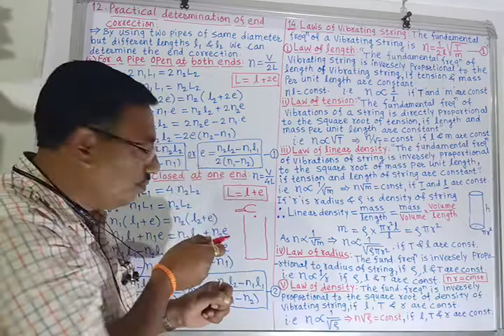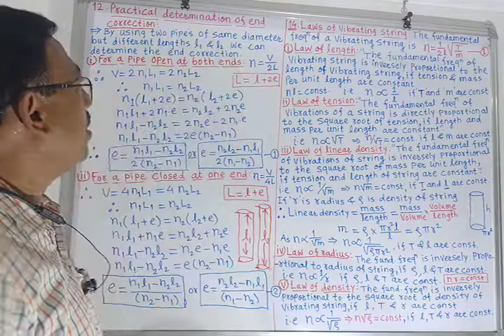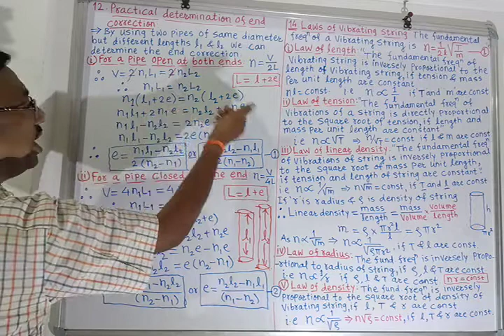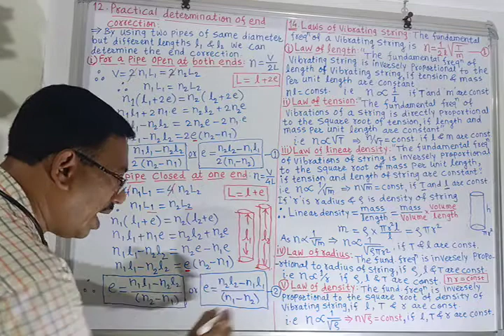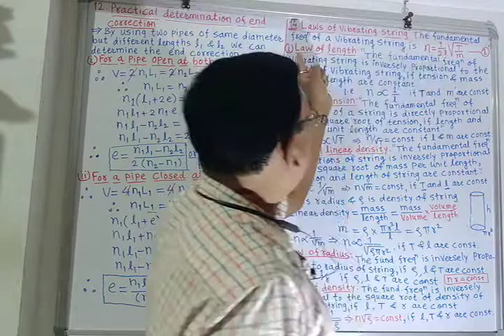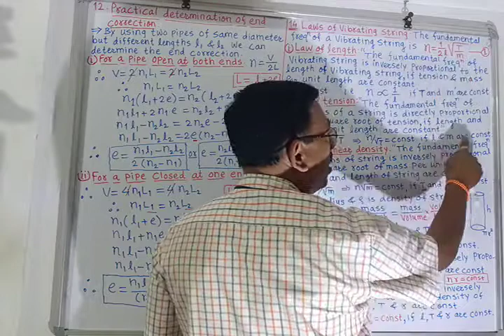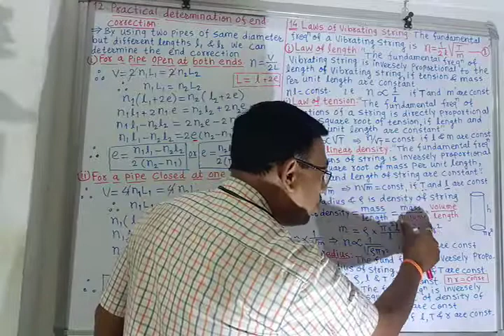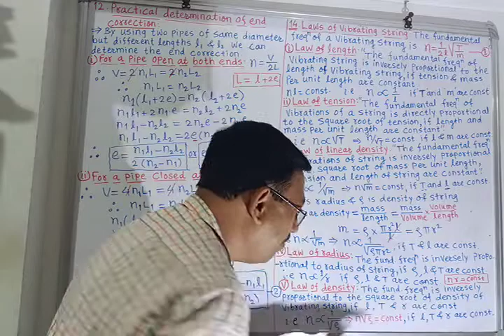J.U.Patil.K.N.K.V.12th Physics period.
6.Superposition of waves. Practical determination of end correction,Laws of Vibrating string.